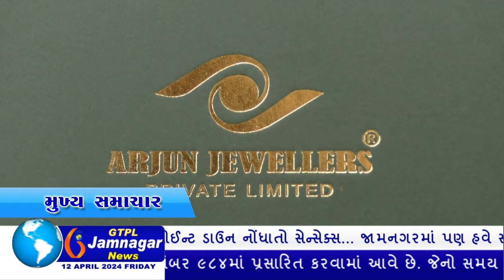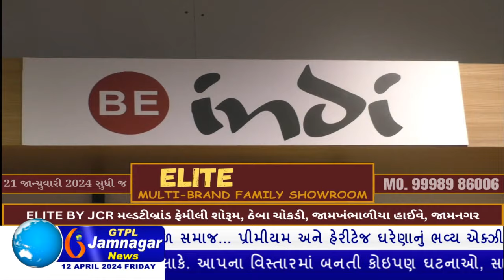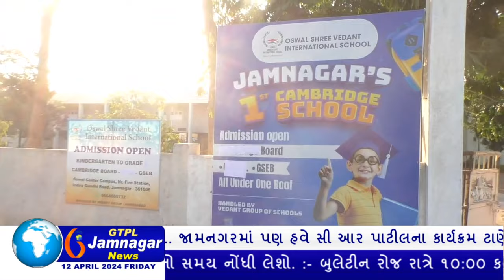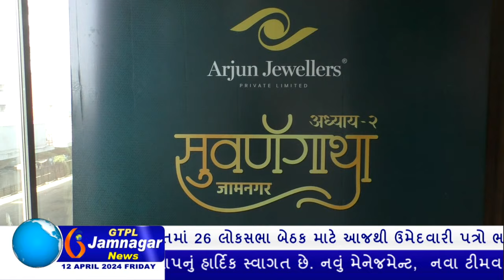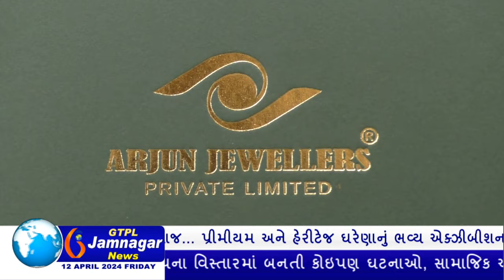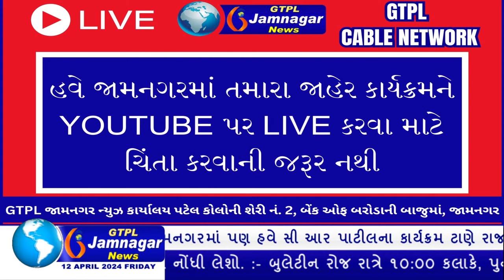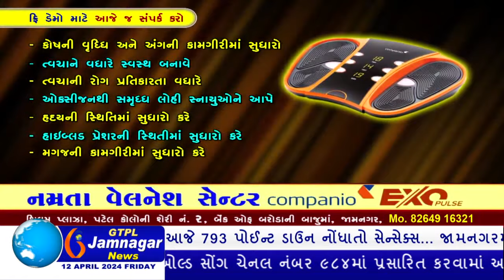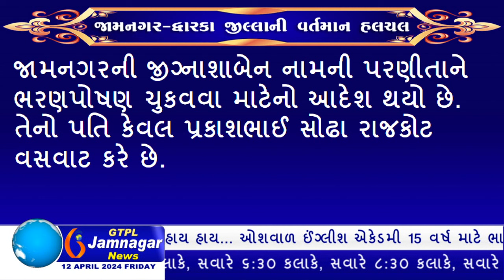JAMNAGAR NEWS 12 04 2024 હાલારની નંબર-1 ન્યુઝ ચેનલ GTPL જામનગર ન્યુઝમાં જુવો આજના મુખ્ય સમાચારો